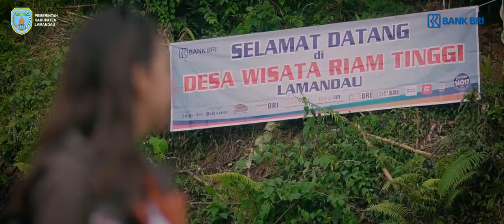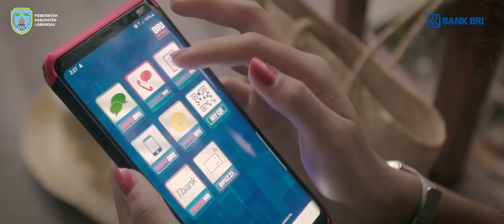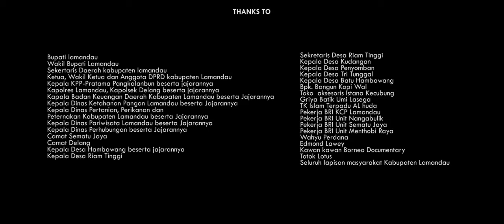Hidden_Paradise_Lamandau_-_Pesona_indonesia_Lamandau